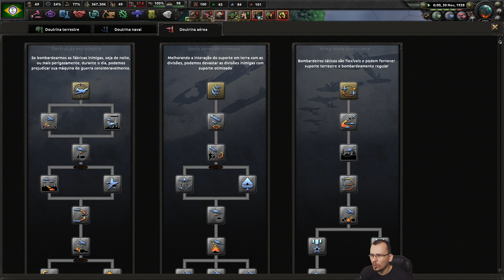DOUTRINA AEREA! HOI4 NSB Brasil #04